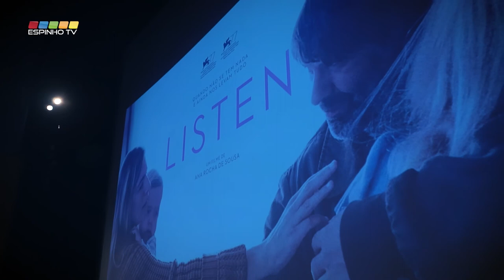Ana Rocha de Sousa e Lúciz Moniz estiveram em Espinho a promover o filme Listen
A realizadora Ana Rocha de Sousa esteve no passado dia 24 de Outubro no Centro Multimeios a promover o filme Listen. Numa conversa animada a realizadora apelou ao público para ir ao cinema. O evento contou ainda com a surpresa/aparição da atriz Lúcia Moniz.
Recorde-se que Liste foi premiado com seis galardões na 77.ª edição do Festival de Cinema de Veneza.